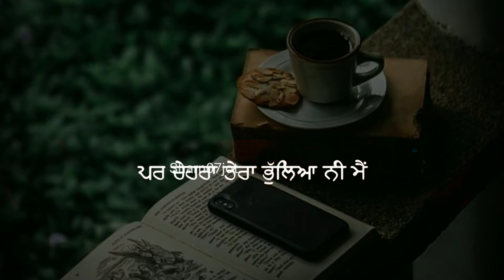number tera delete krta..shayari | whatsapp status | sharn07jot |new Punjabi shayari status sad 2022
number tera delete krta... shayari

|| whatsapp status ||
|| Sharn Deep ||
| sharn deep |
/ sharan deep
sharn07jot

romantic song
sad song

Aesthetic Status

Feel music